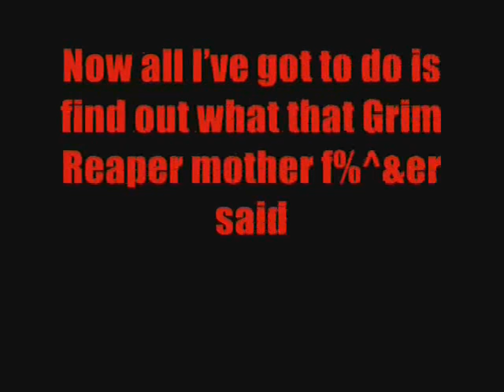Stoner Assassin Episode 4 Zombie Mother F$%^ing Apocalypse: Contract Bichael